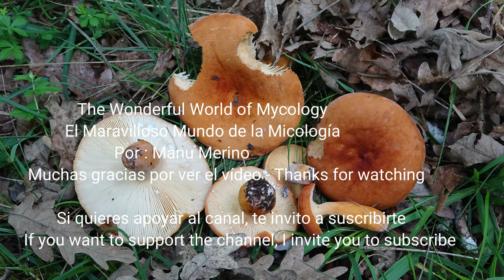Lactario anaranjado, Lactarius volemus, Lactifluus volemus, Fishy Milkcap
Por: Manu Merino
 Español, English, Français, Italiano, Neerlandés.
Del género lactarius conocemos los níscalos o rovellons que son de gran calidad culinaria. Pero también hay otros como los que encontré la semana pasada, el lactario anaranjado que normalmente lo encuentro en otoño, aunque es comestible, nadie lo suele recoger para comerlo por su olor a pescado o marisco.  Es fácil de reconocer por su color anaranjado y superficie aterciopelada, pero sobre todo por la gran cantidad de látex que fluye cuando lo cortas.
También os comparto unas bonitas imágenes de la libélula Cordulegaster boltonni.
 Lactarius volemus (Fr.) Fr. 1838
Característias
-Sombrero: de tamaño mediano a grande, hasta 15 cm de diámetro. Cuando es joven es convexo con los bordes enrollados, después se aplana y deprime un poco en el centro.  La superficie es de color anaranjado marrón a rojizo y como aterciopelada, mate.
-Láminas: Densas, de color crema anaranjado, al cortarlas aparece una gran cantidad de látex blanco y dulce, las partes dañadas adquieren un color marrón oscuro.
-Pie:  Corto, grueso, macizo, de color anaranjado más claro en la parte superior, y superficie aterciopelada mate.
-Carne:  Compacta, granulosa de color blanquecino, que al corte cambia al marrón. De olor ácido fuerte como a marisco
-Comestibilidad:  Comestible de baja calidad.
-Época: Primavera y otoño, este caso el 28/06/22
-Hábitat: En bosques caducifolios. Yo lo suelo encontrar en bosques de roble menojo ( Quercus pyrenaica)
 -Lugar:  Parque Natural de Gorbeia

English
From the lactarius genus we know The Saffron Milkcap,   that are of great culinary quality. But there are also others like the ones I found last week, the  Fishy Milkcapthat I usually find in the fall, although it is edible, nobody usually picks it up to eat it because of its smell of fish or shellfish. It is easy to recognize by its orange color and velvety surface, but above all by the large amount of latex that flows when you cut it.
I also share some beautiful images of the Cordulegaster boltonni dragonfly.
Features
-Cap: medium to large, up to 15 cm in diameter. When young, it is convex with rolled edges, later it flattens and depresses a little in the center. The surface is orange-brown to reddish-brown and velvety-like, matte.
-Gills: Dense, creamy-orange in color. When cut, a large quantity of white and sweet latex appears, the damaged parts acquire a dark brown color.
-Stem: Short, thick, solid, lighter orange on top, and matte velvety surface.
-Stem: Compact, grainy, whitish in color, which changes to brown when cut. Strong acid odor like shellfish
-Edible: Low quality edible.
-Season: Spring and Autumn, this case on 06/28/22
-Habitat: In deciduous forests. I usually find it in lesser oak forests (Quercus pyrenaica)
 -Place: Gorbeia Natural Park, Basque Country

Français
 Du genre Lactarius, nous connaissons le Lactaire délicieux au safran, qui sont d'une grande qualité culinaire. Mais il y en a aussi d'autres comme ceux que j'ai trouvé la semaine dernière, le Lactaire à lait abondant  que je trouve habituellement à l'automne, bien qu'il soit comestible, personne ne le ramasse habituellement pour le manger à cause de son odeur de poisson ou de crustacés. Il est facile à reconnaître par sa couleur orange et sa surface veloutée, mais surtout par la grande quantité de latex qui coule lorsqu'on le coupe.
Je partage également quelques belles images de la libellule Cordulegaster boltonni.

Italiano
Dal genere Lactarius conosciamo i Funghi rositi, che sono di grande qualità culinaria. Ma ce ne sono anche altri come quelli che ho trovato la settimana scorsa, il lactarius volemus che trovo di solito in autunno, anche se è commestibile, normalmente nessuno lo raccoglie per mangiarlo per via del suo odore di pesce o crostacei. Si riconosce facilmente per il colore arancione e la superficie vellutata, ma soprattutto per la grande quantità di lattice che scorre al taglio.
Condivido anche alcune belle foto della libellula Cordulegaster boltonni.

Neerlandés
Van het geslacht Lactarius kennen we de lactarius deliciosus, die van grote culinaire kwaliteit zijn. Maar er zijn ook andere zoals die ik vorige week vond, de lactarius volemus die ik meestal in de herfst vind, hoewel hij eetbaar is, pakt normaal niemand hem op om hem op te eten vanwege de geur van vis of schaaldieren. Het is gemakkelijk te herkennen aan zijn oranje kleur en fluweelachtig oppervlak, maar vooral aan de grote hoeveelheid latex die bij het snijden vloeit.
Ook deel ik enkele mooie foto's van de Cordulegaster boltonni libel.